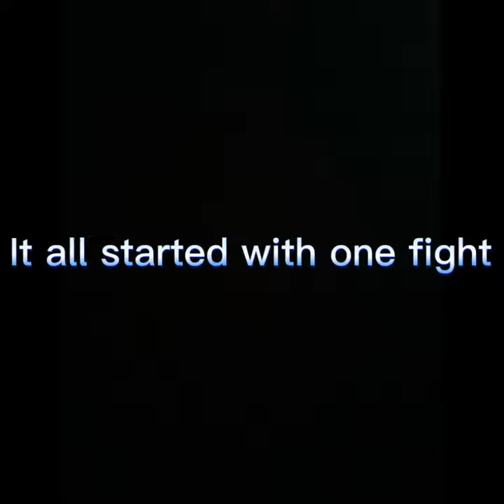Cannibal animals the Trailer